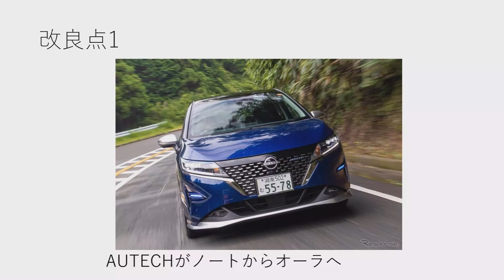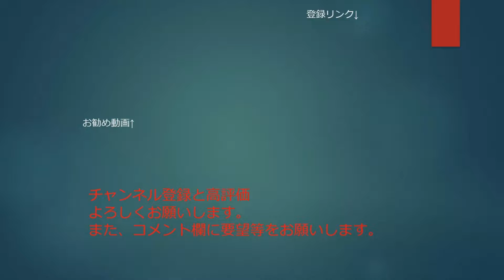【朗報と悲報】日産ノートオーラマイナーチェンジの変更点をまとめてみた